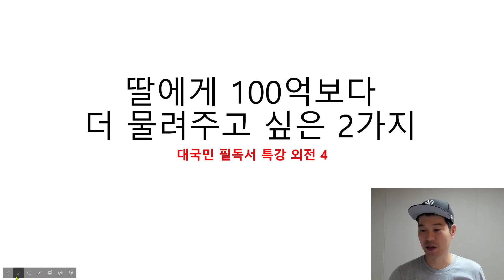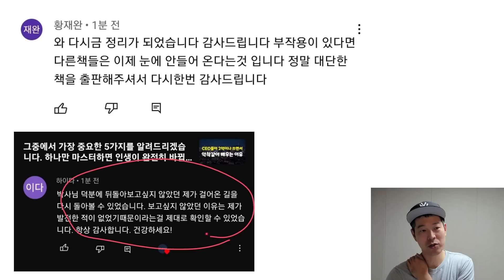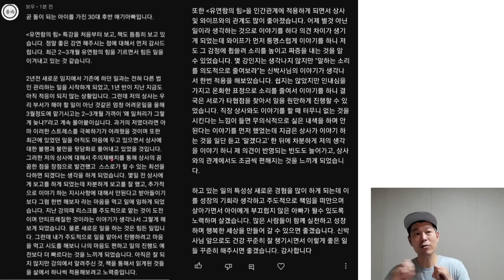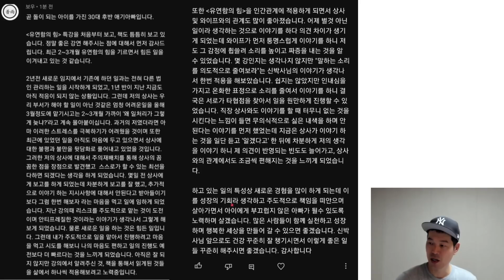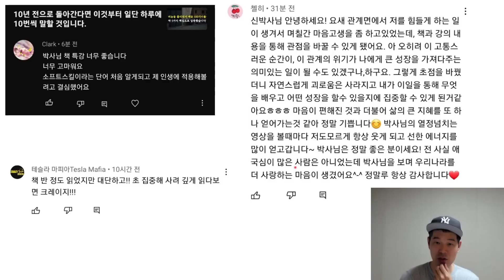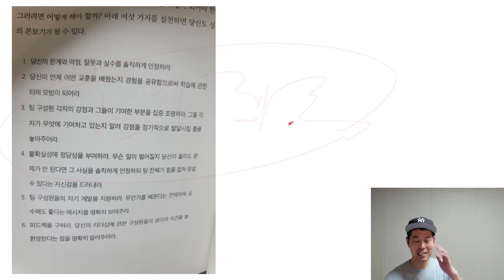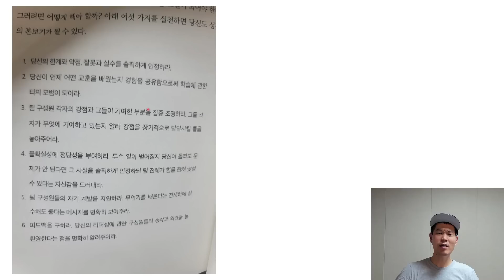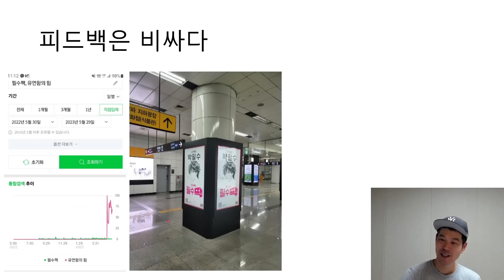딸에게 100억보다 더 간절하게 물려주고 싶은 2가지 능력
수잔 애쉬포드 [유연함의 힘]📘